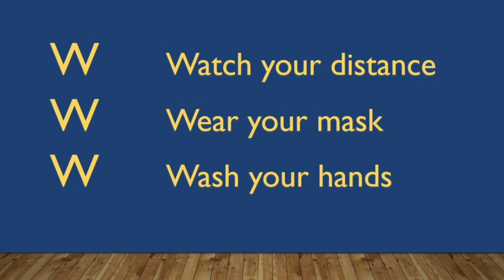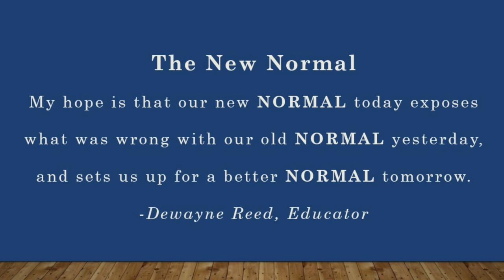Sophomore Meeting Aug 26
This video is about Sophomore Meeting Aug 26